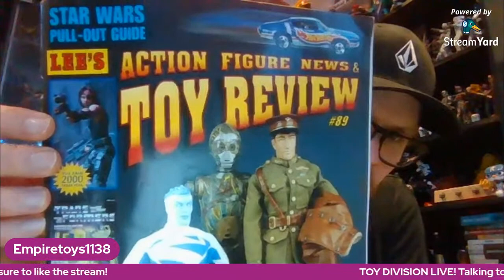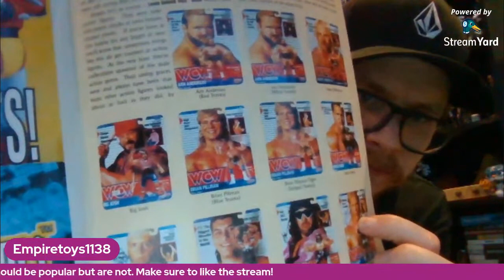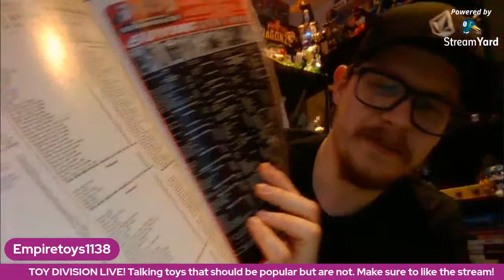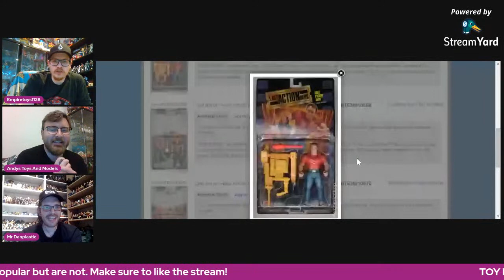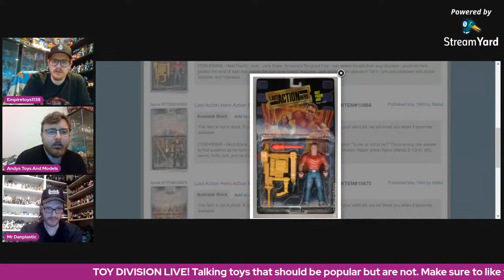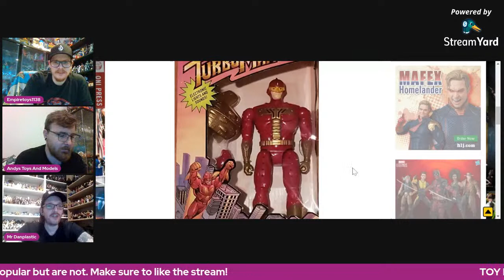TOY DIVISION LIVE. We talk toys that should be popular but are not. WHY IS THIS?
Welcome back toy fans to another TOY DIVISION LIVE.

Empiretoys1138 - Aaron aka The Rummager
MrDanPlasic - Dan aka The Grabber
AndysToysandModels - Andy aka The Giggler

On this live stream we talk toy lines that should be popular but are just not. So if its Bravestar to Biker Mice from Mars and The Saga of Crystar, Crystal Warrior to Kenner Aliens. We talk about why toy lines for some reason are not as popular as others action figures.

And we also discuss why these toys lines are now getting a push. With rising prices and harder to find.